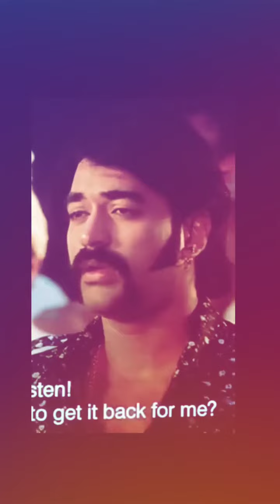kanthara kannada movie